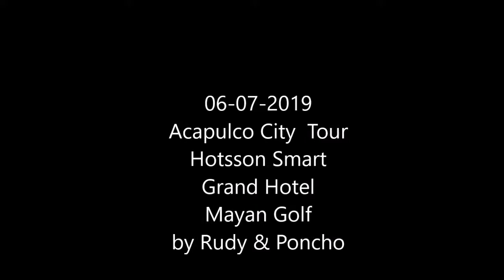16-07-2019 Acapulco 4 Hrs. City Tour -- Hotsson Smart - Grand - Mayan Golf Hotels by Ruydy Fregoso